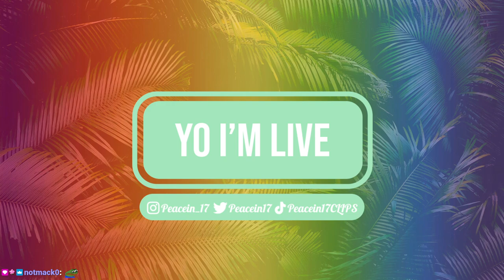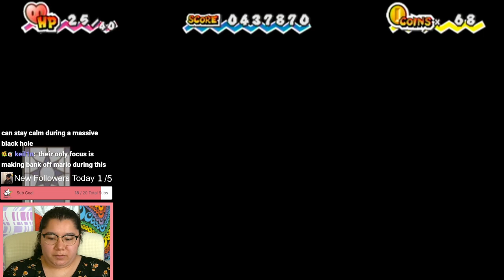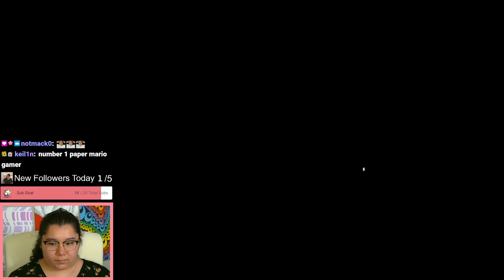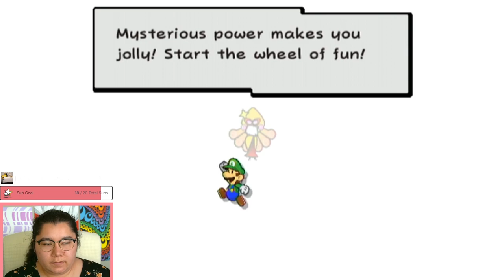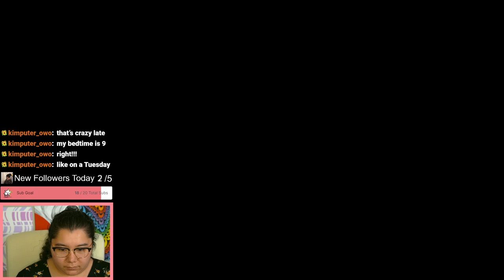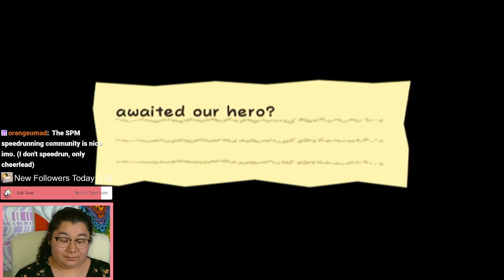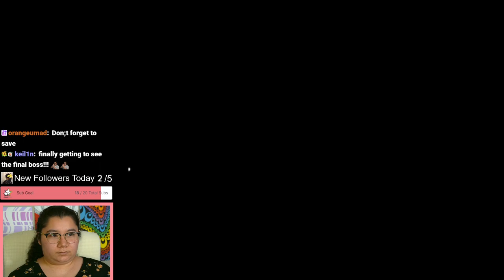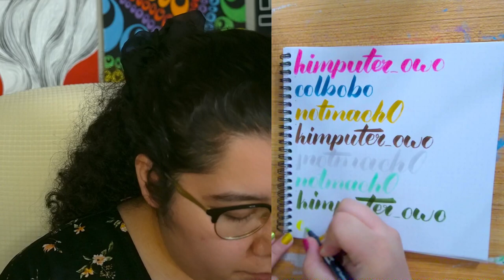6/4/24 FINALE! SAVING EVERY DIMENSION FROM UTTER DESTRUCTION! - Super Paper Mario Blind Playthrough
Time Stamps
00:00:00 Starting Soon
00:05:30 Intro
00:15:00 Super Paper Mario
07:20:36 Credits & Final Thoughts
07:30:00 Thanking Subs Calligraphy